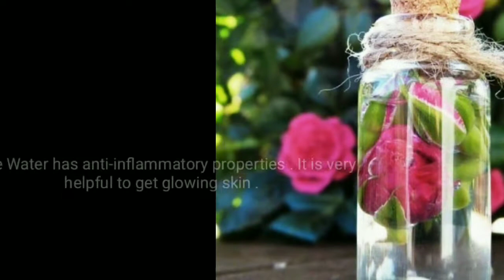Saturday special lunch recipe . Rose Water for face .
Be friends

mounypoonamverma

AaryaLife & Art

AaryaLife & Art

Thanks dear friend for supporting me.